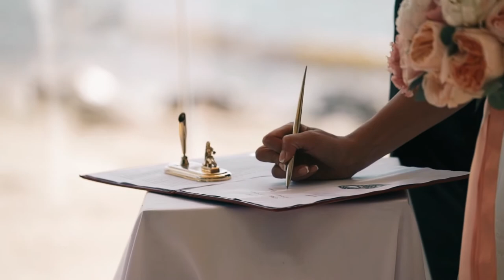HOCHZEITSFOTOGRAF - NORDHESSEN - KASSEL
Neben diversen Foto und Videoarbeiten biete ich auch wie sollte es vielleicht anders sein auch meine Dienstleitung als Hochzeitsfotograf an. So begleite Ich Sie ob als Fotograf oder Videograf über den Tag hinweg, mit meiner Kamera und fange Ihre schönsten Momente ein.

Treten Sie gerne mit mir in Kontakt für eine ausführliche Beratung und Angebot um Ihnen eine Preisvorstellung zu geben.